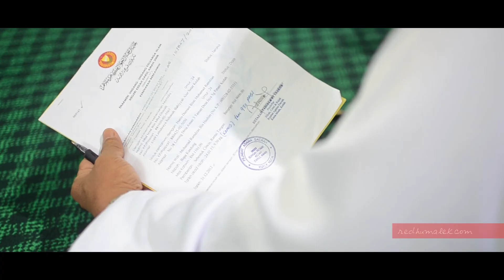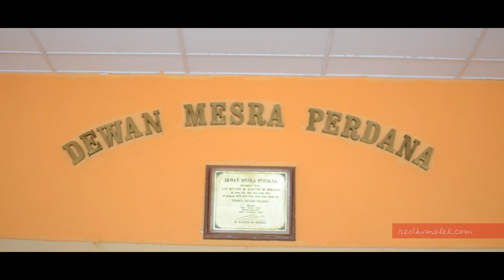Malay Wedding | Solemnization & Reception of Ijat & Hanis | Sungai Petani, Kedah